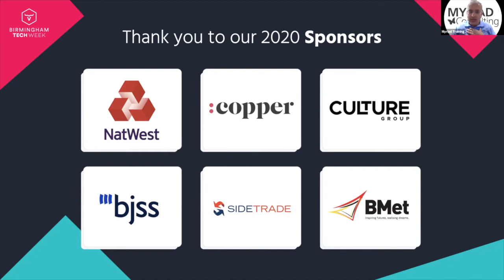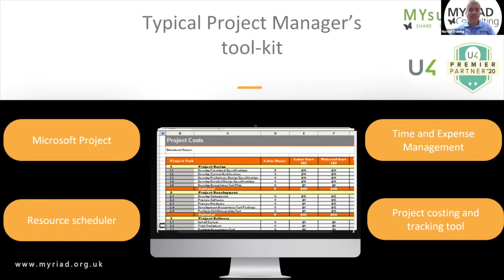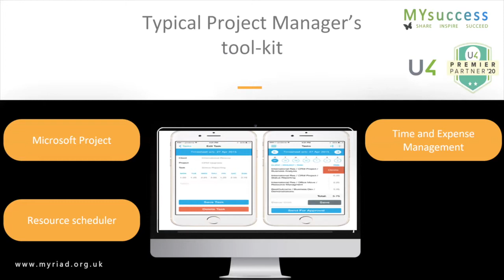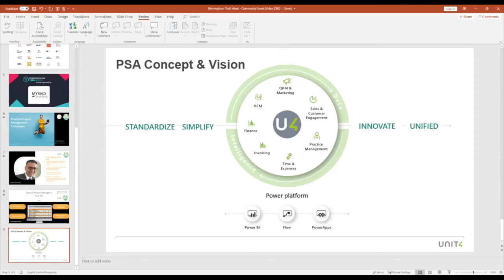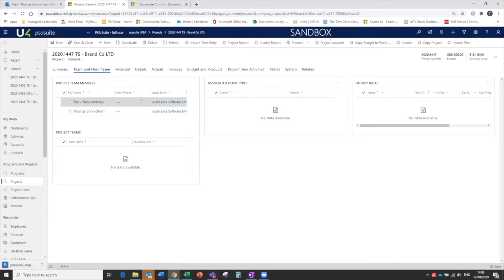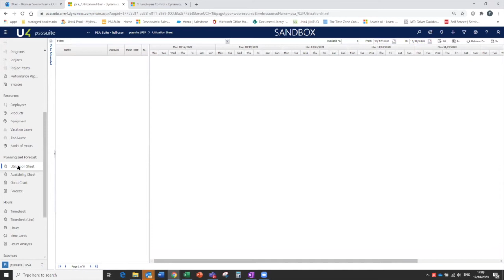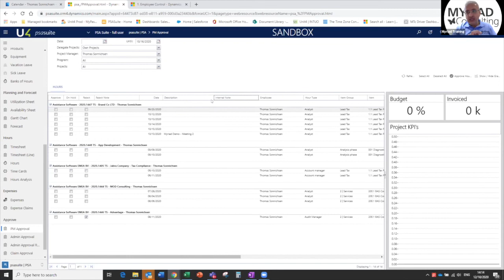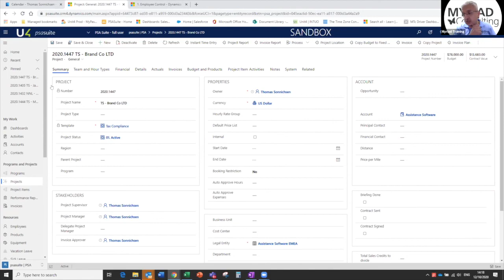Practical Project Management Techniques to deliver Digital Transformation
This event is aimed at organisations/individuals who are looking for a practical approach, methodology and toolset to manage digital transformation projects.

Whilst the speaker’s experience stems from managing Finance, HR and Payroll change projects, we believe the principles can be applied more widely to transformation programmes. This session will talk about:

- How can you deliver a Digital change SaaS-based projects in the new norm
- A demonstration of leading practices and a showcase of leading project management software tools
- A look at the relationship between the digital and human aspects of change
- An insight into why we think projects fail

SPEAKER

Harpal Mattu:

Supported by my established capable team, we have operated a successful recognised partner IT Practice since 2009. We have a reputed reputation in delivering Finance, HR and Payroll changes using leading practices. I am a Fellow Member of the Chartered Institute of Accountants and holder of an MBA from the Henley Management College. Over the last 3 years alone, I have been personally delivered transformational programmes locally within the Midlands to Birmingham Met College, Sandwell College, Coventry City Council and Warwickshire County Council and nationally for Grant Thornton UK LLP. Currently, I am delivering a remote world wide change programme for Medical Teams International without leaving my home office! I'd like to use this platform to share some project management insights, demonstrate tools and techniques that I've been using on the way and converse with like minded individuals who have an interest in IT change programmes or just want to learn more.